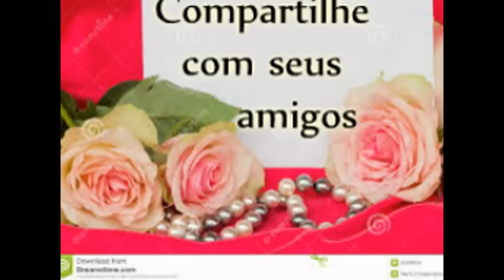Flor Roseta Fechada de croche com passo a passo,,Cristina coelho alves